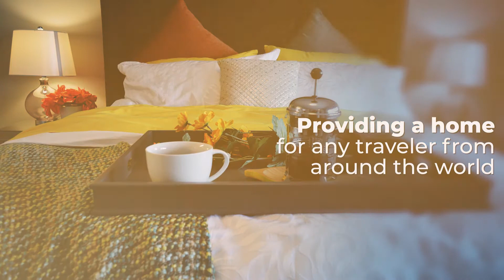Bed and Breakfast New York